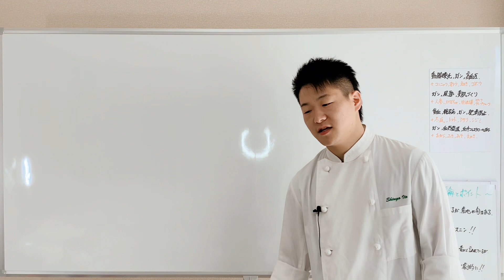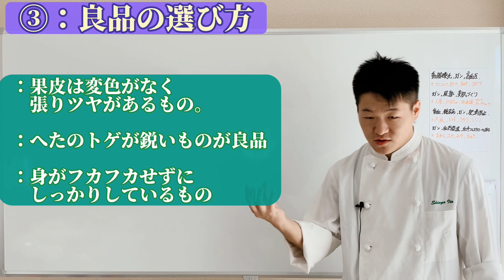｢なす①｣ ⑶：良品の選び方[セル切り]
ネット&SNS時代の元公邸料理人

〜 伊藤慎吾 ホームページ 〜